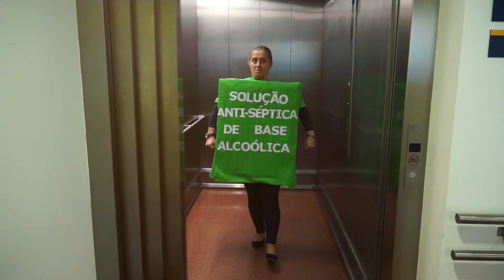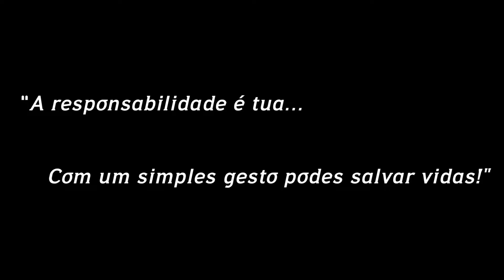HIGIENIZAÇÃO DAS MÃOS ULDM CINFÃES